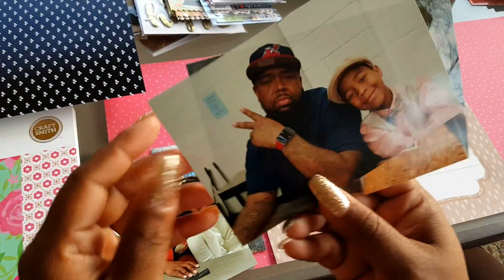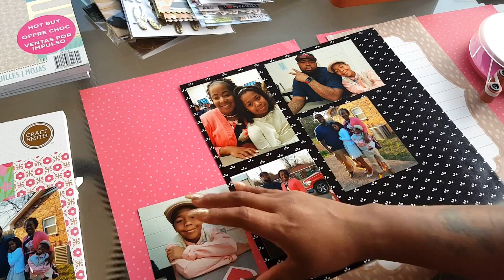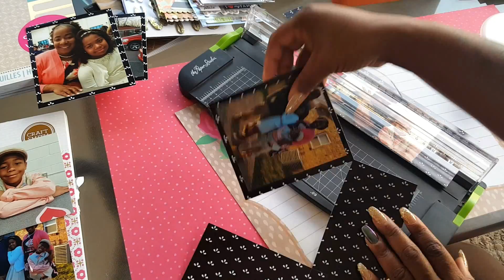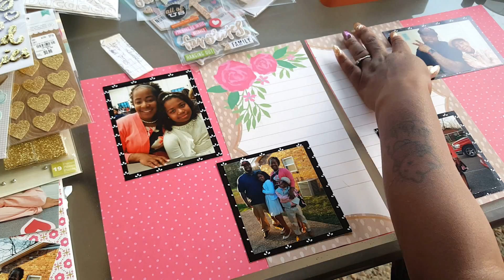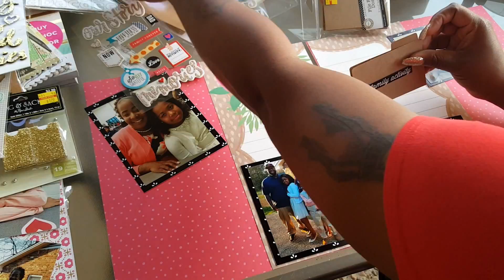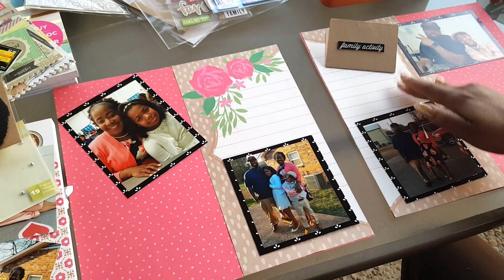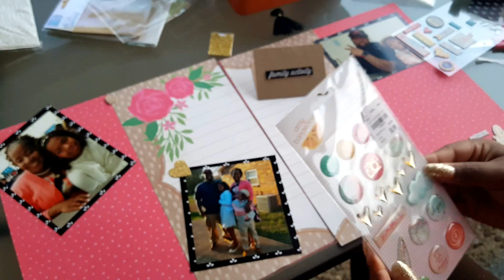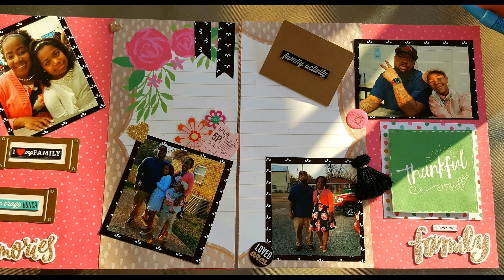Family scrapbook layout